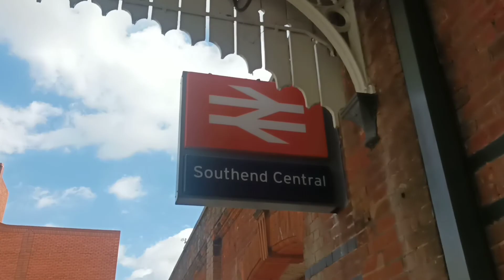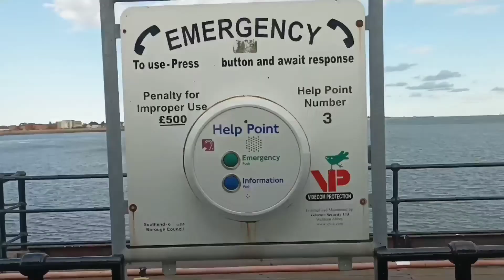ಇಂಗ್ಲೆಂಡಿನ ಸೌತೆಂಡ್-ಆನ್-ಸೀಗೆ ಒಂದು ಚುಟುಕು ಪ್ರವಾಸ | A short trip to Southend-on-sea England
A short trip to Southend-on-sea England | ಇಂಗ್ಲೆಂಡಿನ ಸೌತೆಂಡ್-ಆನ್-ಸೀಗೆ ಒಂದು ಚುಟುಕು ಪ್ರವಾಸ